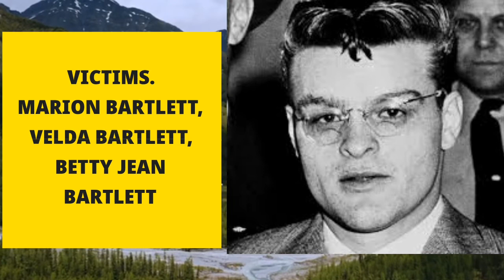Charles Raymond Starkweather:American Spree Killer |True crime stories.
Charles Raymond Starkweather  was an American spree killer who murdered eleven people in Nebraska and Wyoming between December 1957 and January 1958, when he was 19 years old.  He killed ten of his victims between January 21 and January 29, 1958, the date of his arrest. During his spree in 1958, Starkweather was accompanied by his 14-year-old girlfriend, Caril Ann Fugate.